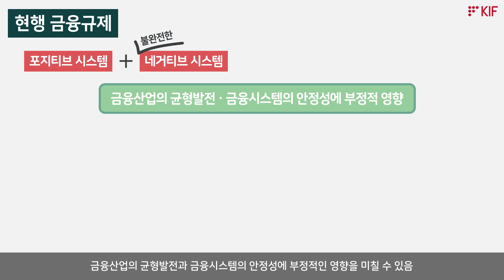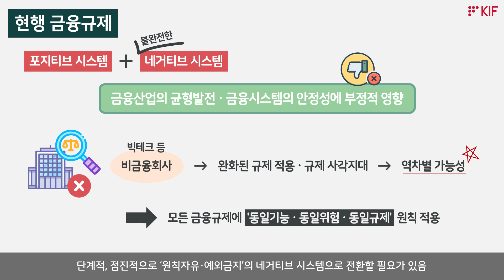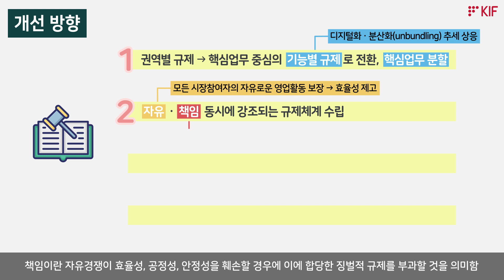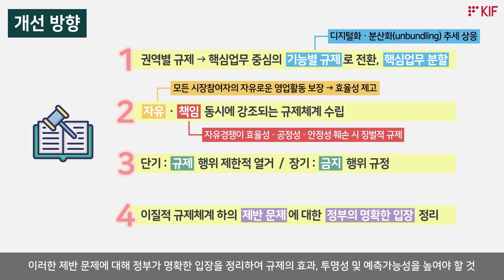[금융브리프 논단] 금융규제 체계, 이대로 괜찮을까?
김동환 선임연구위원